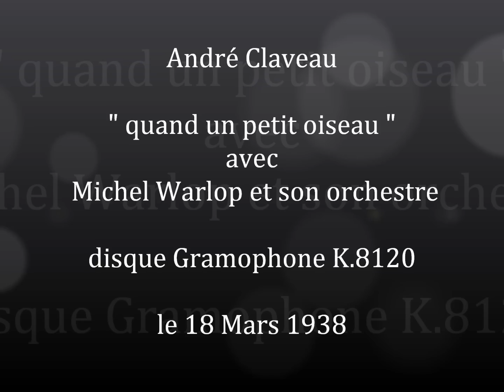André Claveau " quand un petit oiseau " 1938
André Claveau " quand un petit oiseau "
avec Michel Warlop et son orchestre
disque Gramophone K.8120